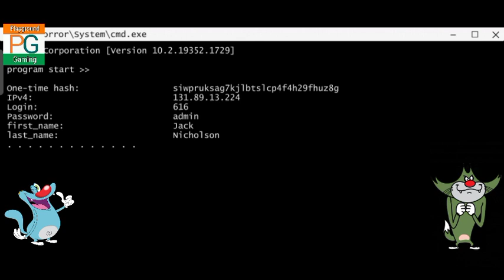Frenetic Horror Game (Full Gameplay In Hindi) || Playground Gaming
On this channel you will watch gameplay video in oggy and jack cartoon voice.

About The Game : A maniac trapped you in a bunker underground. Get out of his lair in one night. Look for items that will help you escape.

You'll have to understand the villain's intentions. What is his goal? All life on the planet can die 🌍💀. Stop him or let him finish what he started-only your decision. @PlaygroundGaming_PG

For more videos check our playlist section.